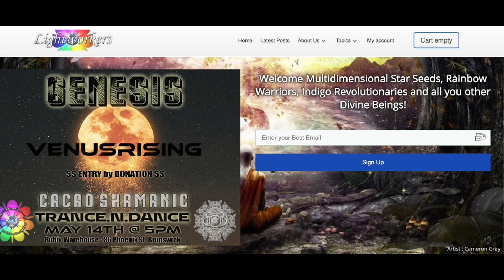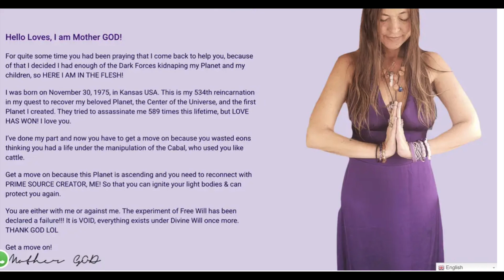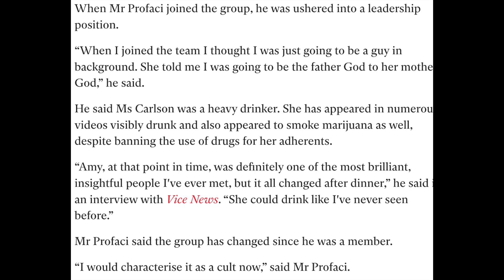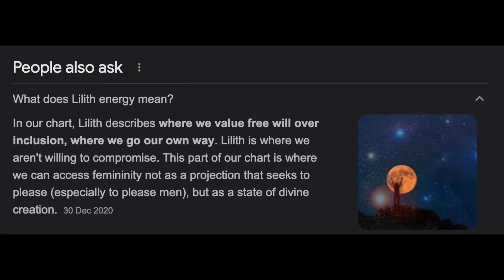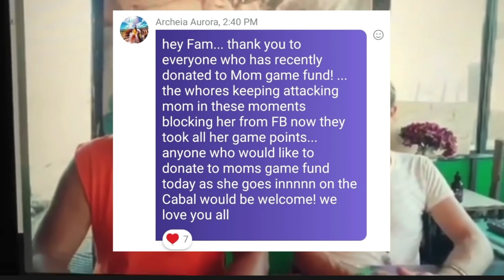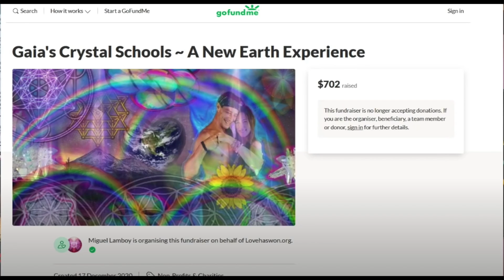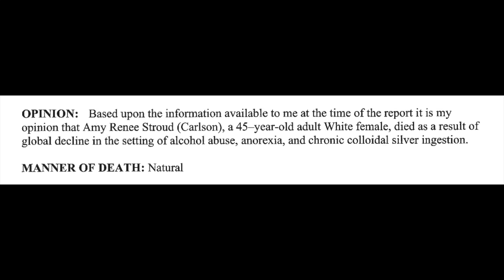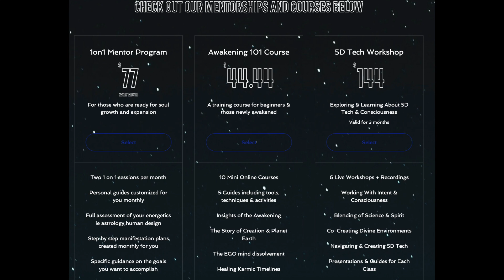What Happens To A Cult When Its Leader Dies? | Love Has Won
On April 28, 2021, Miguel Lamboy alerted the Salida police department in Colorado that there was a dead body in his home.  He said he’d been in Denver when a woman, Amy Carlson, died in the house he owned, and when he came back, he found her mummified in the bedroom.

Who was Amy Carlson and why was she mummified? This is the story of Love has won movement.

0:00 All the trigger warnings
5:02 Mother God
15:47 Love has won - early days
49:40 The last Father God
56:27 The dark side of LHW
1:23:26 Death of the Mother
1:31:20 Final ramble

BAMN podcast